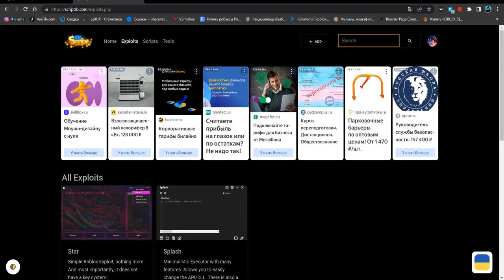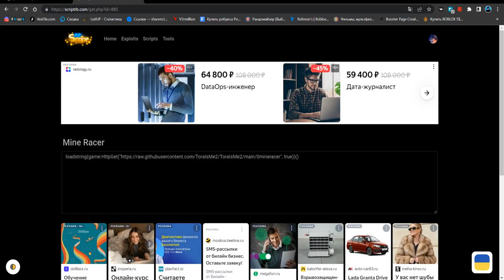САМЫЙ ЛУЧШИЙ СКРИПТ ДЛЯ МАЙНЕР РЕЙС | MINE RACER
Star(чит).

Соц.сети

Не читать.